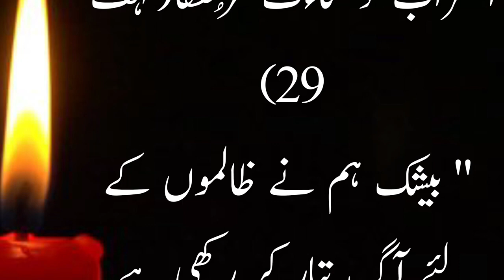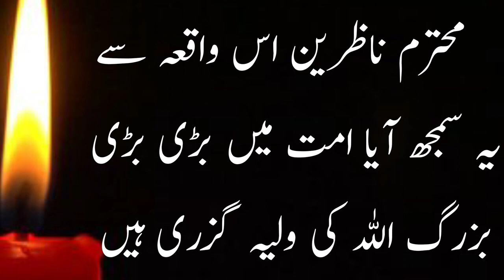Islamic Moral Story _ Urdu Kahani _ اللہ کے ولی کو ایک اللہ والی نے حوروں کا حق مہر بتایا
In this video u can listen a Islamic Moral Story _ Urdu Kahani _ اللہ کے ولی کو ایک اللہ والی نے حوروں کا حق مہر بتایا